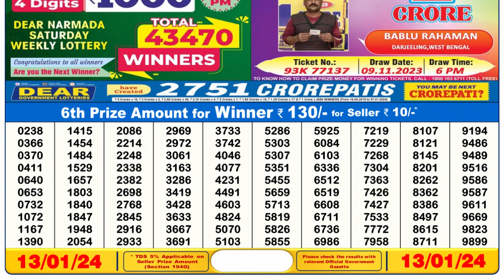Dear Lottery Sambad 6pm today 13.01.24 Nagaland State Lottery Result